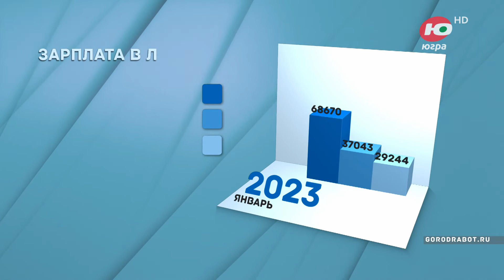Заработная плата в Лангепасе